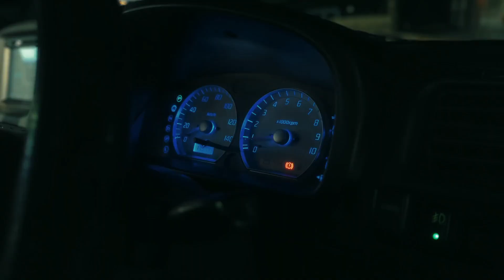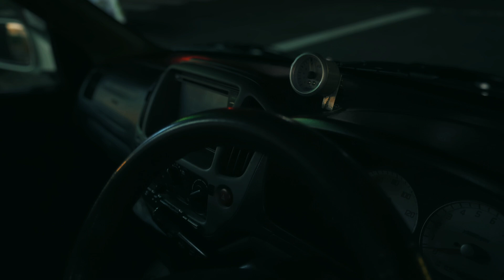Suzuki Kei Rally Works Project Update | Short Cinematic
The dream isn't dead, just a work in progress.

A proper video for the Works ☺️

Song: The Weekend - Less Than Zero [Altare Remix] @altaremusic